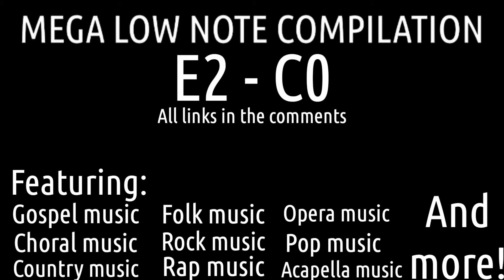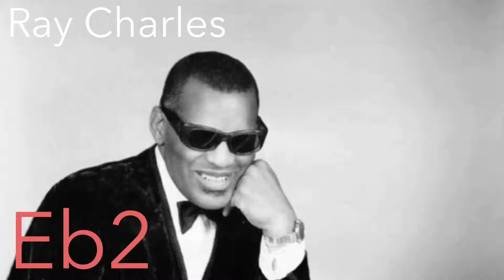MEGA Low Note Compilation | E2 - C0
A mega low note compilation. Singers from all genres, styles, voice types, genders, a bit mix of singers hitting low notes. Some from songs, some from movies. Even some tv presenters. Hope you enjoy it all.

Removed Clips:
Eb2: Randy Travis - It's just a matter of time

There may be occasional mistakes in this. Nina Hagen is a pain to tune, and most things below Eb1 are really difficult to hear too.

Plans for next videos - I have a few: Mikhail Zlatopolsky Vocal Range
Steve Cross Vocal Range
Christian Davis Vocal Range
Gospel Bass Compilation Part 2 (different line up)
Which would you like to see next?

Videos will probably become few and far between from now on as I’m off to university and paying for editing stuff is expensive and I’ll have significantly less free time than I do at the moment, but I’ll try to keep uploading occasionally.

I don’t own any of the anything in this video
Pls don’t copy strike me